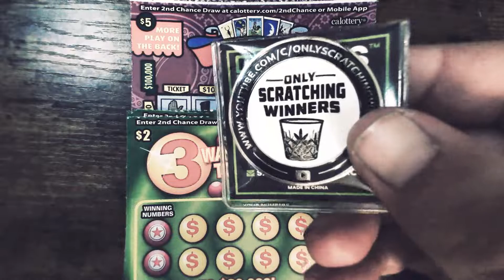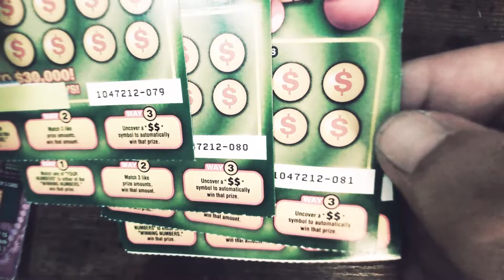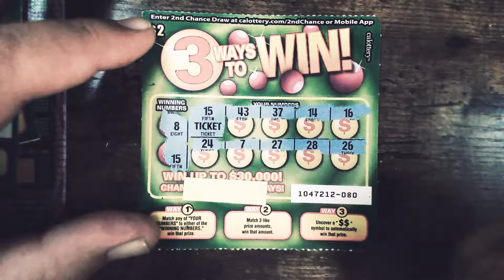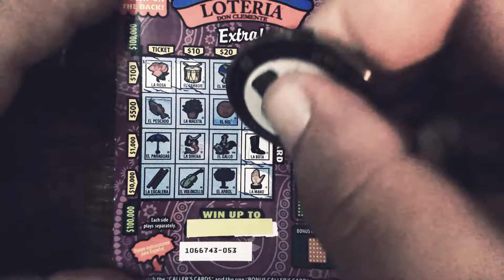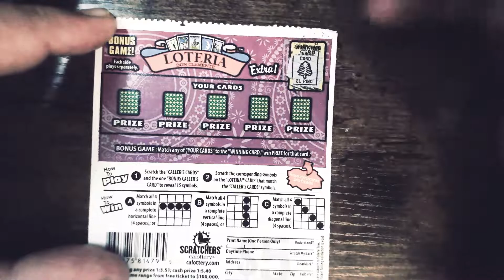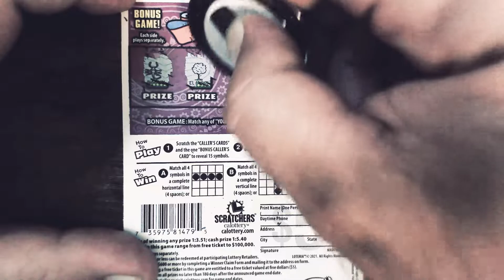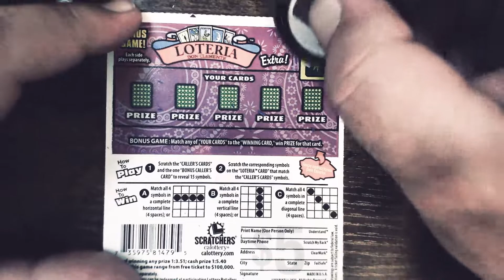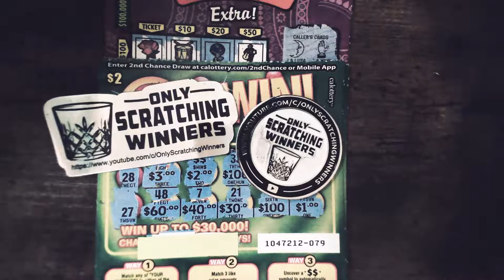GA LOTTERY ONLY SCRATCHING WINNERS 😁FUNMAIL📪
COMMENT ON EACH VIDEO FOR A CHANCE TO WIN A TICKET ON SOUTHERN SCRATCHIN' LIVESTREAM EVERY SATURDAY AT 2PM EST.
RING THAT BELL TO BE NOTIFIED. I SCRATCH TICKETS OUT OF GEORGIA, I POST EVERY SUNDAY, TUESDAY AND THURSDAY NIGHTS. HAVING FUN AND MAKING GREAT FRIENDS IS WHAT I AM ALL ABOUT. I WILL HIT A CLAIMER AND I WANT YOU TO SHARE THAT JOURNEY WITH ME AS I FIND IT. DONT MISS IT😁 LOVE YOU